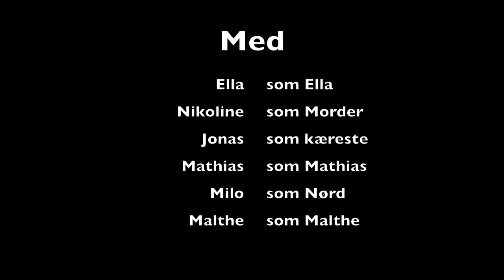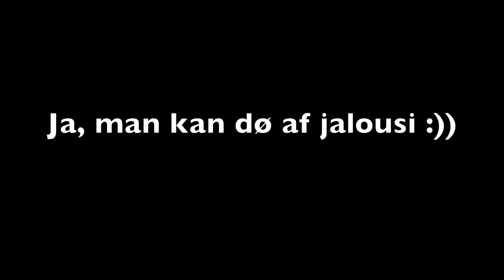Jalousi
1.b gyser